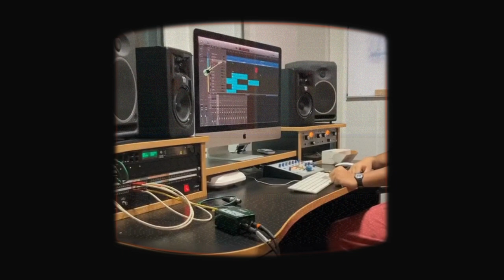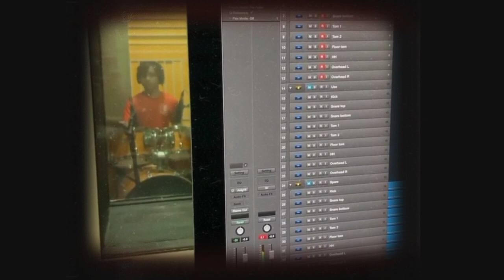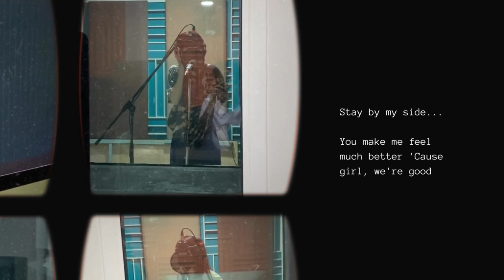Good Together Rearrange Project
Good Together - Honne

Lead Vocal                        Sawarin Sritongon

Soprano                             Atiporn Ananchaipinyo
                                            Nissawara Pataputthipong
Alto                                     Prapasiri subprasert
                                            Chanisapaknit Sengseekul
Tenor                                  Pateepon siribud
                                            Penthai Choochuen

Alto Saxophone                Nattapol Fuekhad
Tenor Saxophone             Bodin mattayom
Baritone Saxophone        Supicha Kumtan

1st&2nd Trumpet             Kittipong Charoenkhet
1st Trumpet Doubling     Chatporn Phuangmalai
Trombone                         Nuttapon Kulwattanaporn

Electric Guitar                  Rachata Benjalucksanabhorn
Piano&Keys                      Pongsakorn Boonmee
Electric Bass                    Chitpong  Lakman
Drumset                            Tharit Sriyutthakrai
Mallet Percussion           Nuttapong chaiyanon

1st Violin                           Thammaporn Saratan
2nd Violin                          Pawanrat Phetranont
Viola                                   Itthiboon Khamkaen
Cello                                   Ittikorn Tuchmalee

Arranging                          Pongsakorn Boonmee
                                            Penthai Choochuen

Instrument                        Pongsakorn Boonmee
Programming

Mixing&Mastering           Penthai Choochuen

Video                                  Atiporn Ananchaipinyo